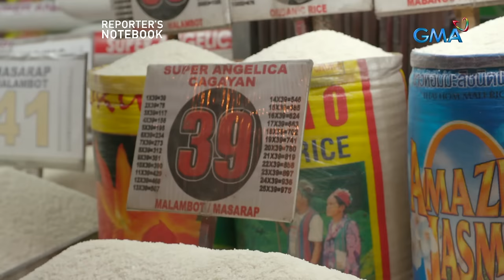Salat sa bigas (Full episode) | Reporter's Notebook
Hindi kumpleto ang hapag ng mga Pilipino kung walang kanin. Kaya naman sa patuloy na pagtaas ng mga presyo ng bilihin, malaking tipid sana ang abot-kayang NFA rice na mabibili sa mga palengke. Pero ang mura at tulong na bigas mula sa gobyerno, hirap din mabili. Ano nga ba ang dahilan sa tila kawalan ng suplay nito? Muling balikan ang kuwento na ‘yan sa video.

Watch it every Saturday, 11 PM on GMA. for our full episodes. ReportersNotebook GMA Network promotes healthy debate and conversation online. Any abusive language that does not facilitate productive discourse will be blocked from this post.